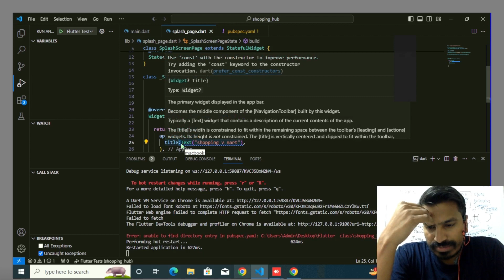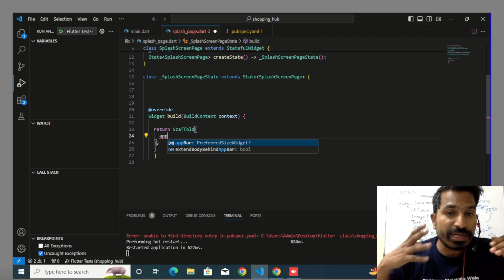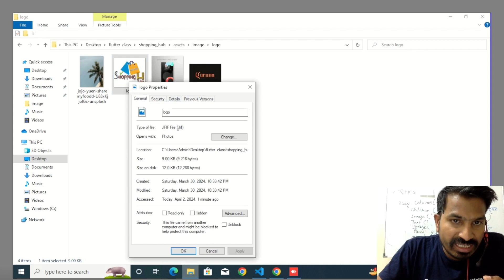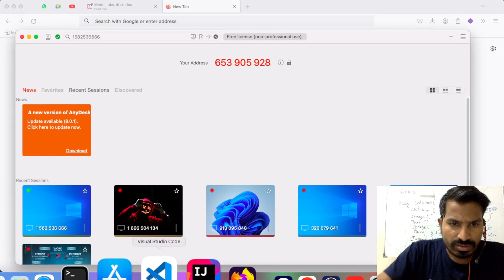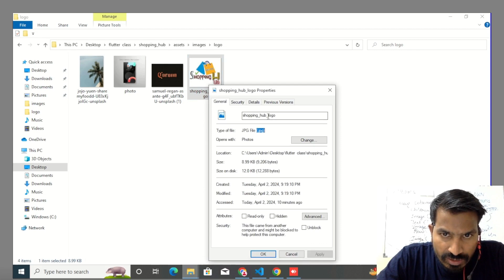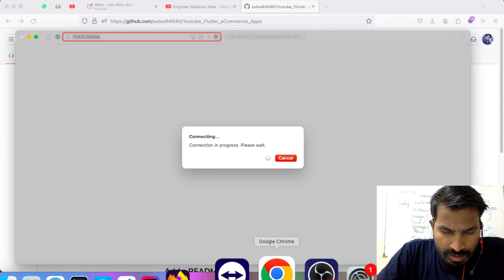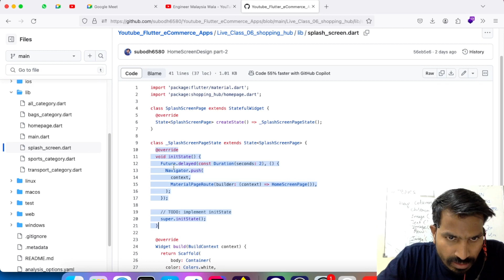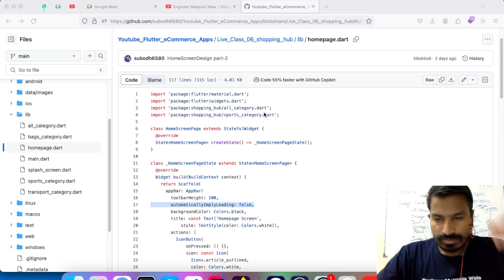Flutter Extra Class Bug/Errors Fixing | Beginners/Fresher Mobile Apps | Earn Money WFH in Hindi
No Technical Degree Required  Flutter Mobile Apps Development Online Live Classes | Zero to Hero | Earning Money Work from Home | Non-Tech Person can also Join

Today's Topics

1: SplashScreen and Link Home Page Design